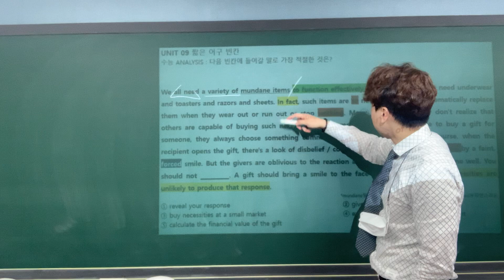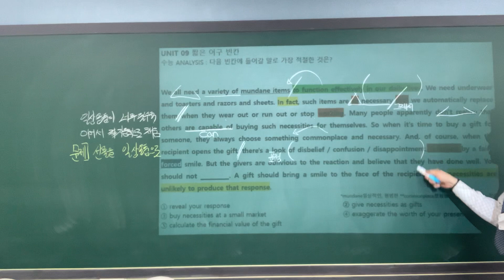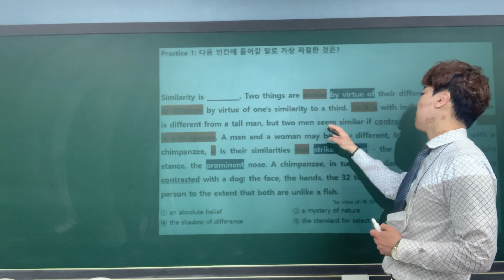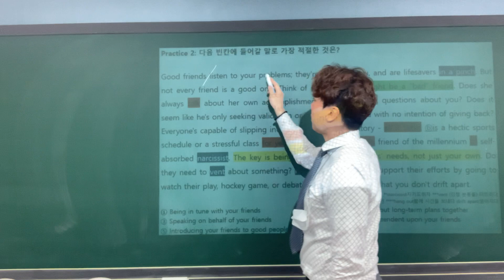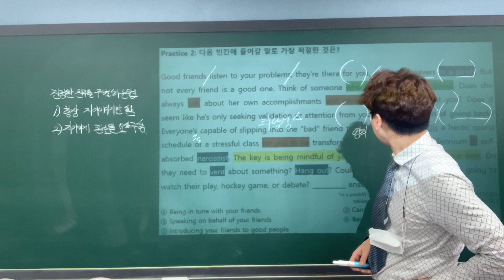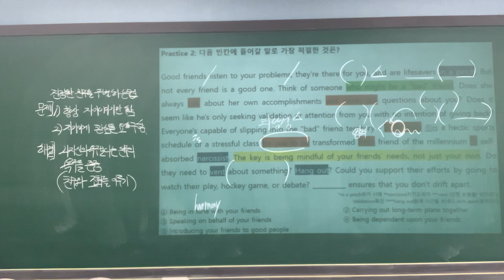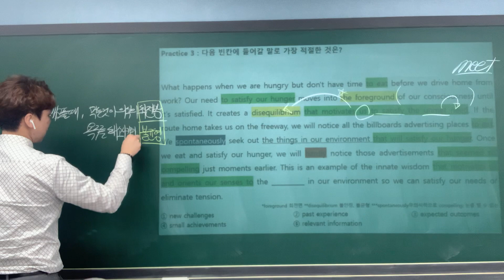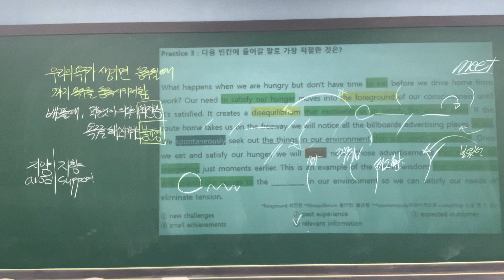4/2(금) 올림포스2 9강(태장고2)